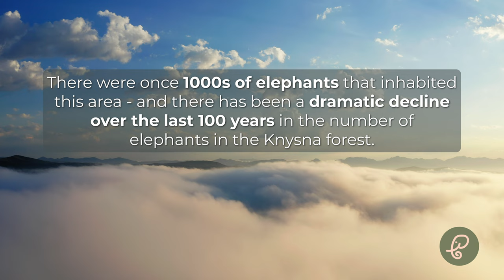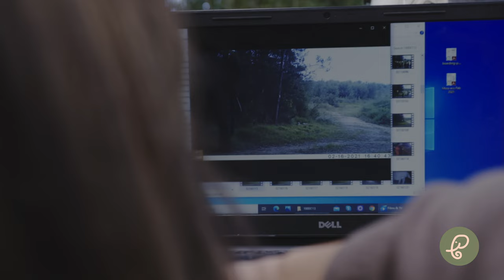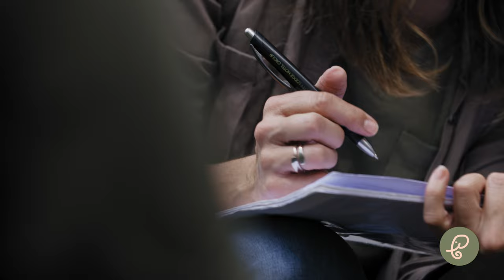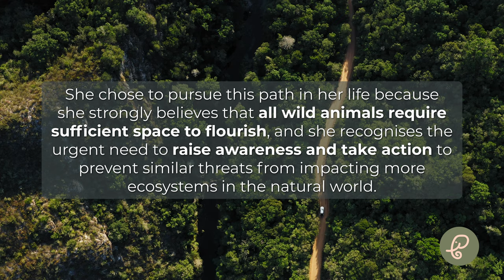Meet Lizette Moolman